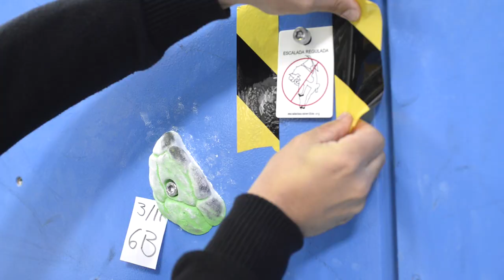ATENCIÓN: Comienza la época de nidificación.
Primera regulación indoor de escalada por nidicficación. Experimento realizado por Escalada Sostenible contado de la mano de Ramón, uno de nuestros técnicos en conservación.